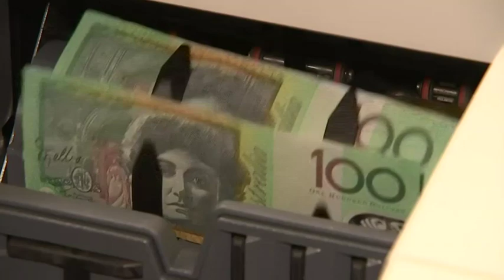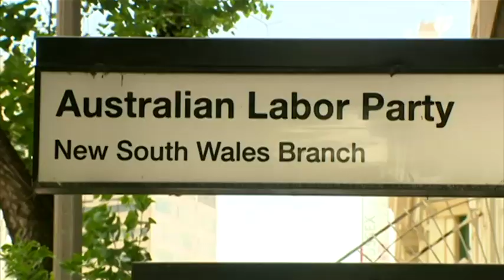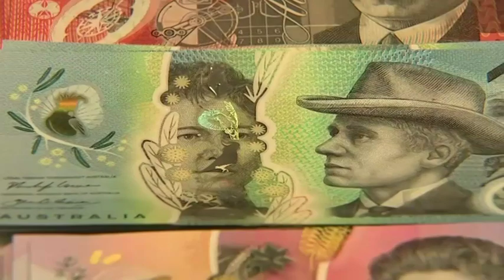ICAC investigates alleged Chinese-linked donations to NSW ALP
The NSW state corruption watchdog has heard bombshell allegations that Chinese property developer Huang Xiangmo was the source of a $100,000 cash donation to the state Labor Party in 2015.